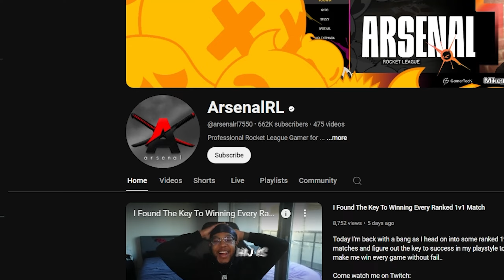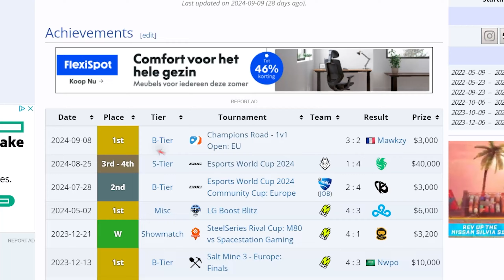Ik huurde de BESTE speler ter WERELD in om ARSENAL te PRANKEN..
Ik liet nass inloggen op mijn account om stiekem een 1v1 te spelen tegen Arsenal.. dit wordt leuk!

Volg me ook op andere sociale media!